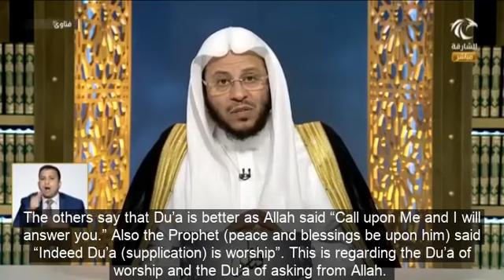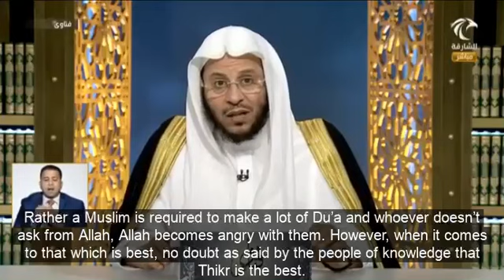Know which is better between dhikr ( remembrance of Allah) and dua ( supplications)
Is dhikr better than dua